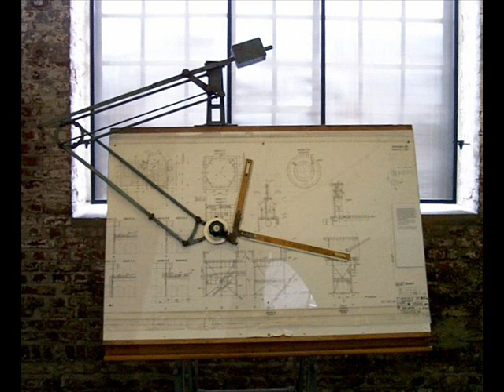TobWahn-Reißbrett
alter scheiss